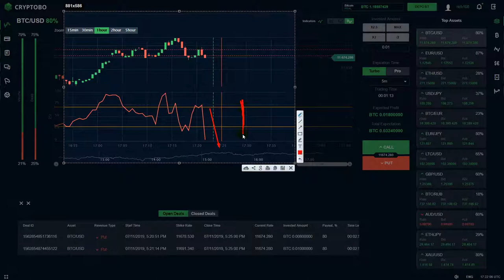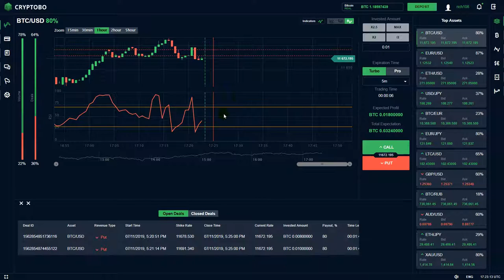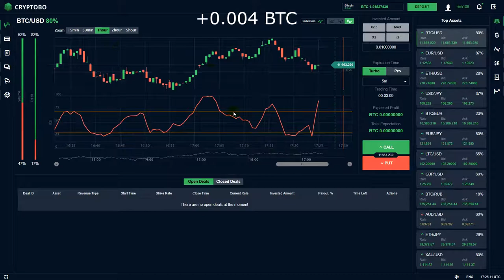How to use the RSI indicator on example of trading. Cryptobo Platform. Crypto Binary Options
While trading binary options on binary options or other binary options platforms, one of the most important, if not the most important indicator of them all is the Relative Strength Index (or the RSI as it is known) and basically probably there is no trader in this world that didn’t look at it at least once or tried to integrate it in the analysis while trading on binary options.

The RSI (relative strength index) is offered by all trading platforms either under the oscillators category or under the momentum indicators and the default RSI period to consider is the 14 period. This means the indicator is taking the last 14 candles and interpret the closing levels on it and based on that data is plotted.

Like any oscillator in binary options, the RSI or relative strength index is designed to show extreme levels, namely overbought and oversold levels, but it is important to note that RSI trading strategy strategy works best on binary options with markets that are consolidating, namely markets that are in a range. To find such areas in binary options, one should trade patterns that are most likely to be followed by ranging conditions but also it is possible to identify ranges when looking at the trading session you are interested in trading on binary options. For example, in terms of Elliott Waves Theory, an impulsive move has two corrective waves (ranges) that are following impulsive moves of a lower binary options degree.

Another thing to consider when looking for RSI (relative strength index) ranges is to trade binary options in Asian session as in the Asian session markets are not moving much due to lack of liquidity and the fact that European and North American sessions are more price action packed. Therefore, trying to identify overbought and oversold levels based on a range might work very well as the RSI (relative strength index) is giving these levels for finding the perfect striking price for your option on binary options.